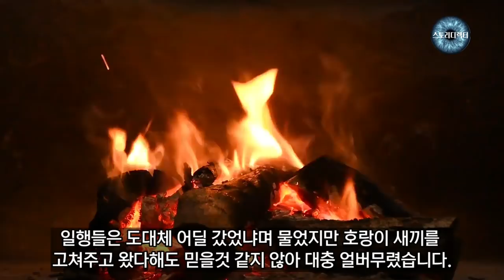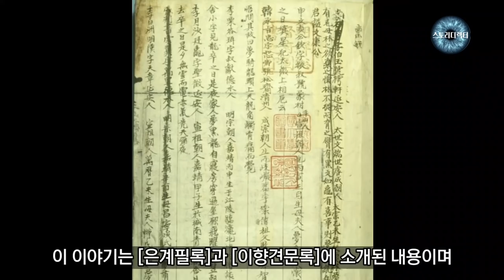호랑이도 알아본 명의-[은계필록] [이향견문록]에 소개된 의관 양예수 이야기/야담.야사.설화.민담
[은계필록]과 [이향견문록]에 소개된 의관 양예수에 대한 이야기..
사신일행과 함께 중국으로 가던 중 겪은 기이한 이야기!!